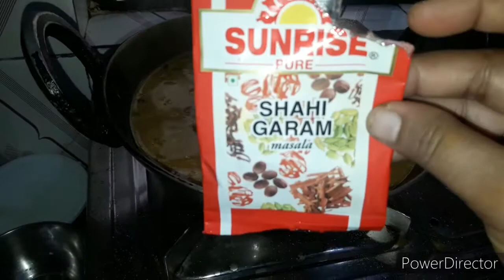Indian Food Vlog// बहत दिनों बाद Non Veg बनाई आपने घर में// कमरख Chutney Village style//# hindivlog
Indian Food Vlog// बहत दिनों बाद Non Veg बनाई आपने घर में// कमरख Chutney Fish Curry Village style // # Hindi Vlog

Fish Curry

Star Fruit Chutney

Bengali Chutney recipe

Middleclass Lunch Menu

Village Style Lifestyle

Village Simple food